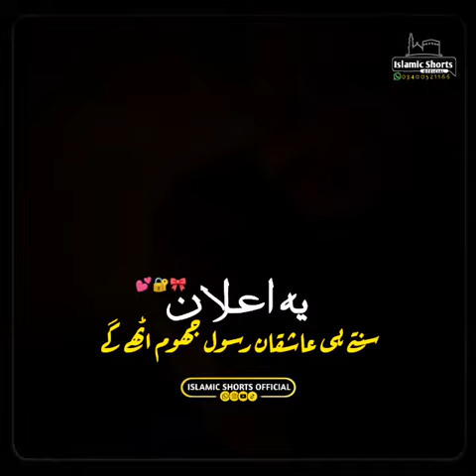23 March 2023